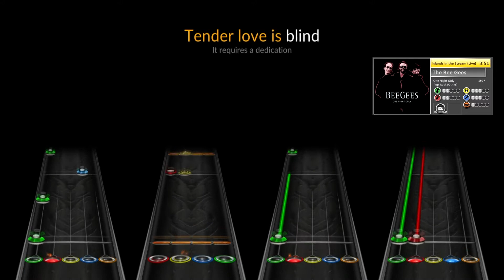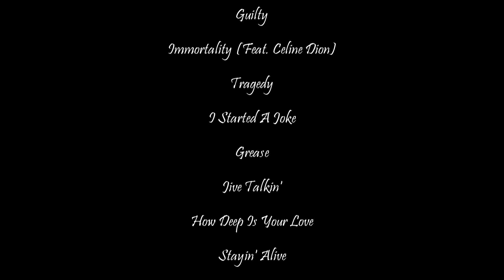Clone Hero DLC Release - The Bee Gees: One Night Only - Full Album - Full Band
Now available for Clone Hero!

The Bee Gees: One Night Only Album Release

-Planet Coaster
-Planet Zoo
-Minecraft
-Fortnite
-Ark: Survival Evolved
-Grounded
-The Crew 2
-Pokémon: TCGO
-Atlas
-Sonic Adventure
-Cities Skylines
-Rocksmith 2014 Edition Renastered
-ShellShock Live
-Toontown Rewritten
-VRChat
-Among Us